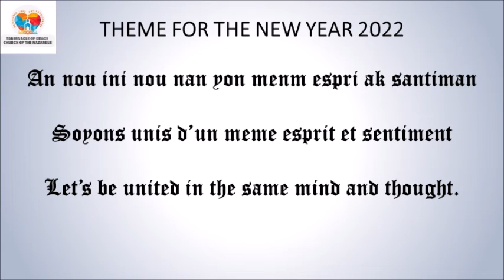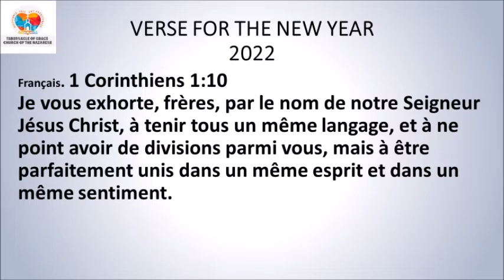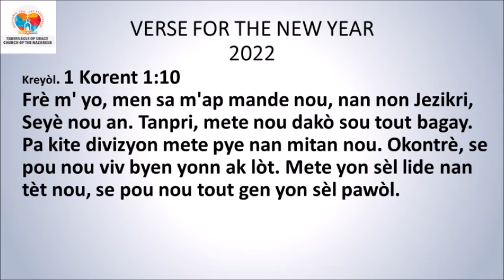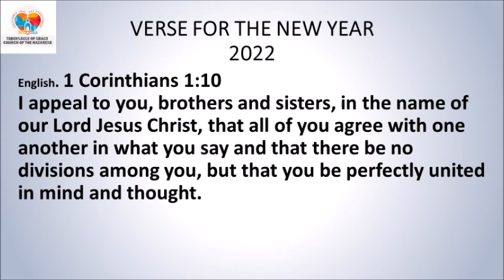DEVOSYON MIDI / MID-DAY DEVOTIONAL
DEVOSYON MIDI

*🇺🇸2 Istwa 7:14🇺🇸*
lè sa a si pèp ki pote non m' lan lapriyè nan pye m', si yo soumèt devan mwen, si yo pran chache m' ankò, si yo vire do bay vye peche yo t'ap fè yo, m'ap tande yo nan syèl kote m' ye a, m'ap padonnen peche yo, m'ap fè peyi a kanpe ankò.
*Panse jounen an:* Peche se toujou baz echèk yon peyi. Reverans pou Bondye se kle siksè yon peyi.